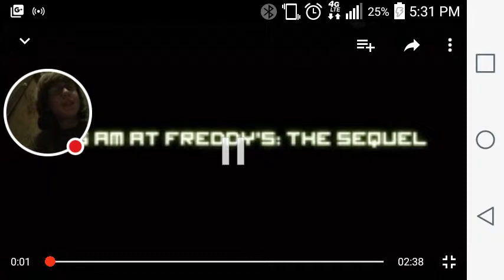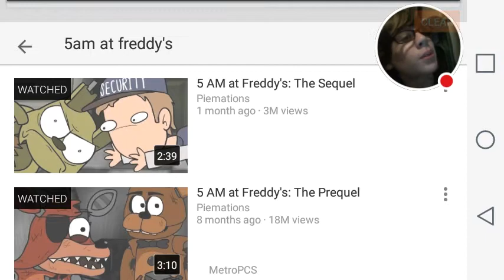My Reaction To "5 am at Freddy's" by Piemations